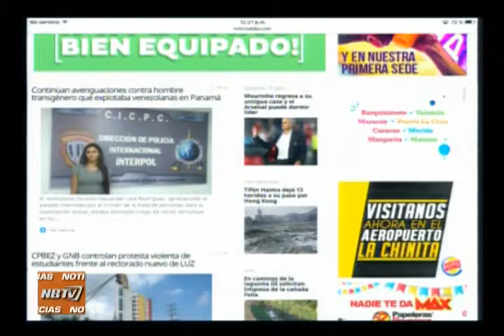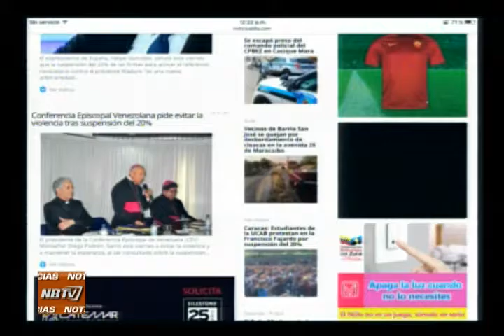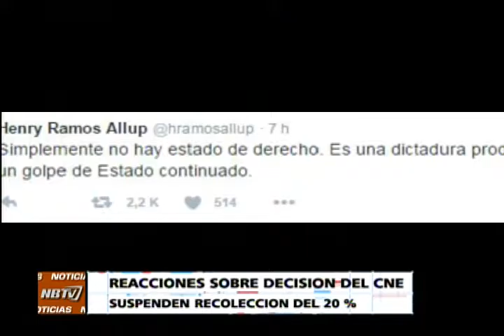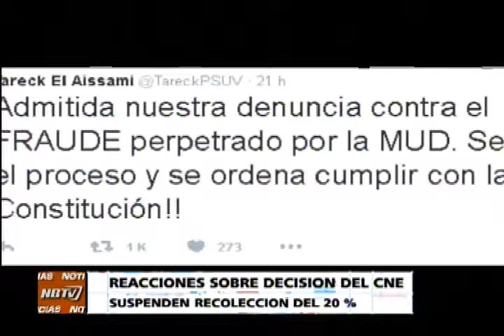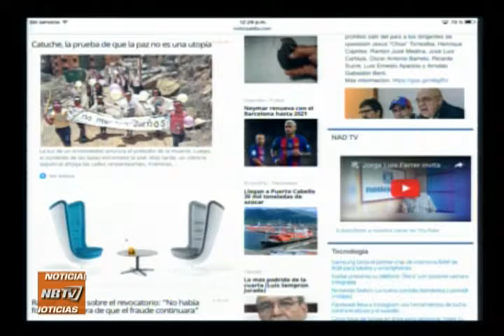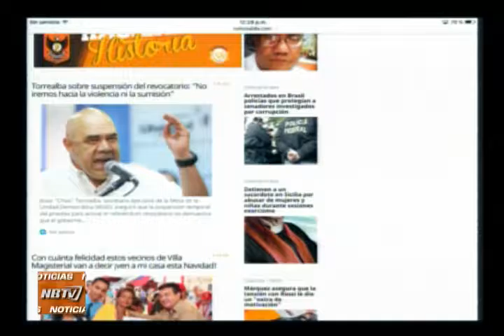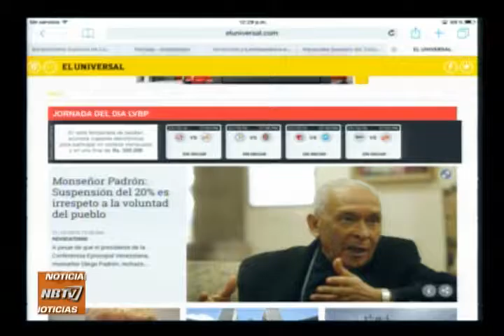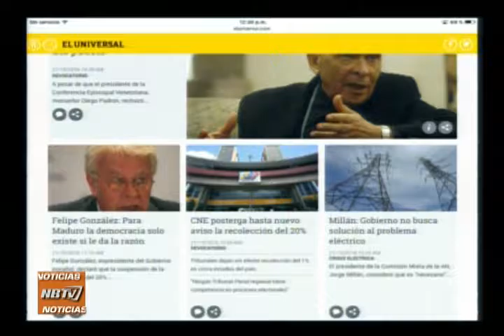NB TV - (Emisión Meridiana) - Viernes 21/10/2016 - 2/4